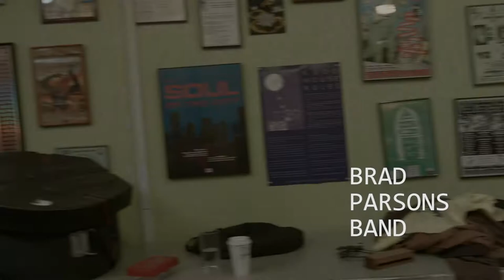Brad Parsons Band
Live at Grateful Dead and Friends 04/08/2017